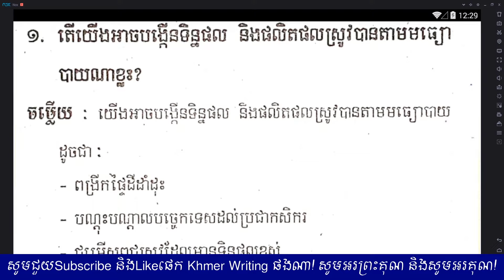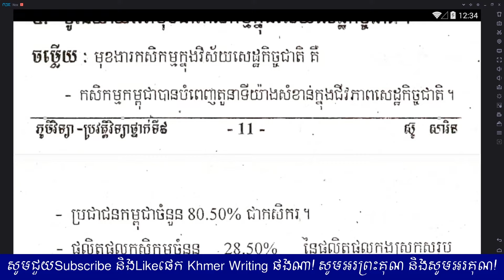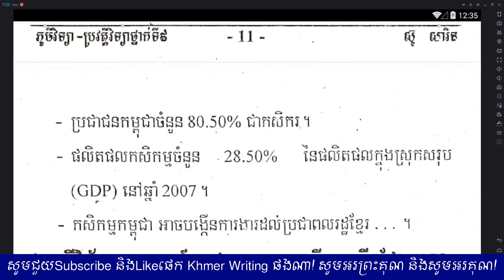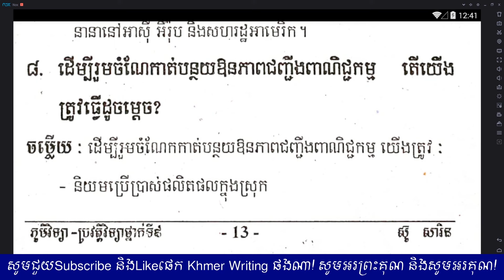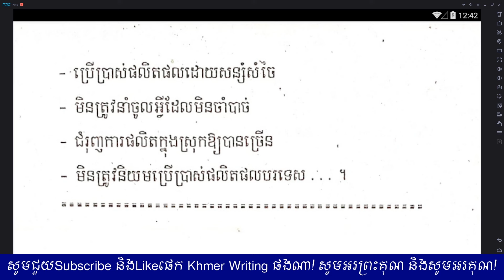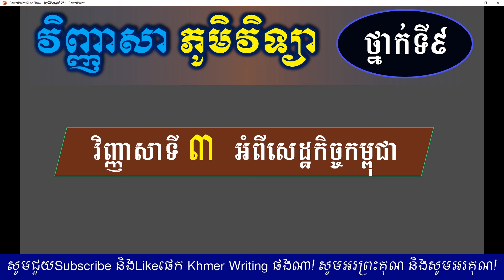វិញ្ញាសា ភូមិវិទ្យាថ្នាក់ទី៩ - វិញ្ញាសាទី៣ អំពី សេដ្ឋកិច្ចកម្ពុជា - Geography for Grade 9